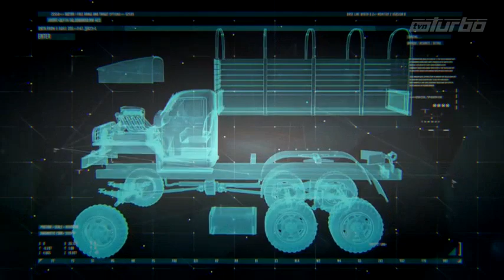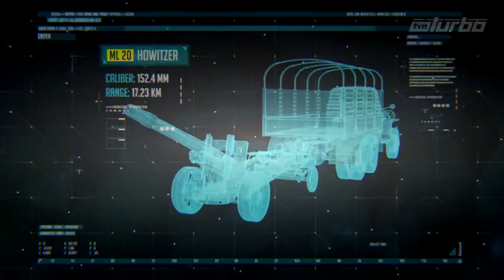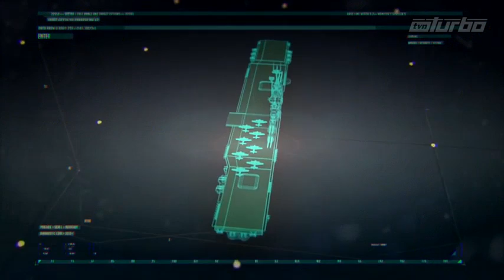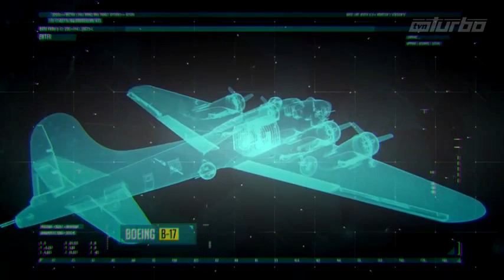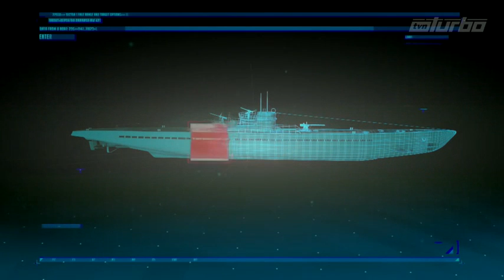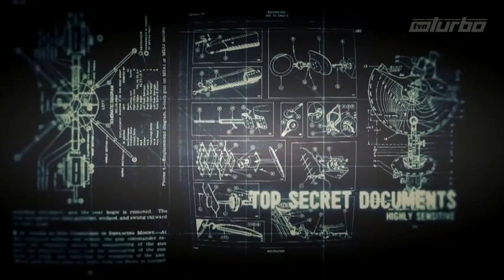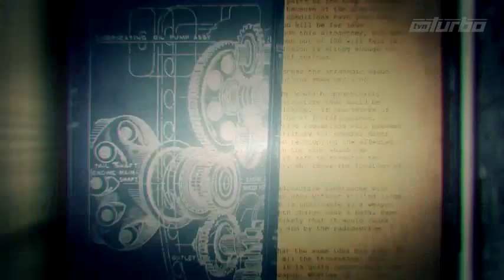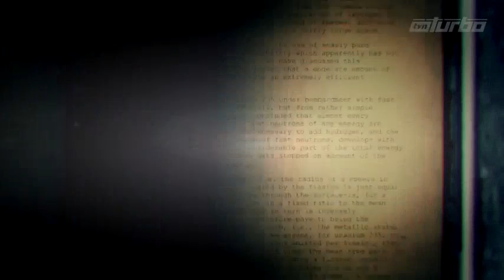Przełomowa broń II Wojny Światowej *2013*